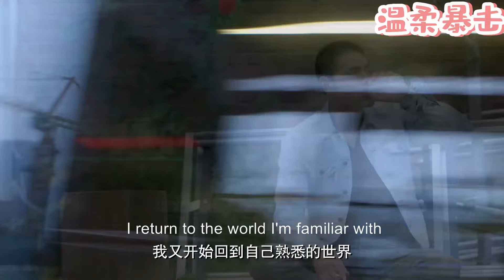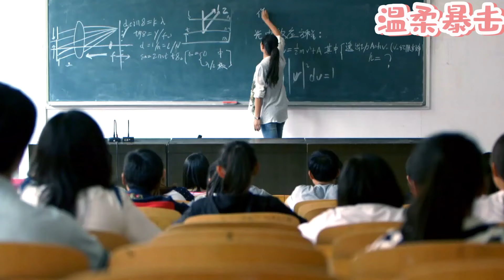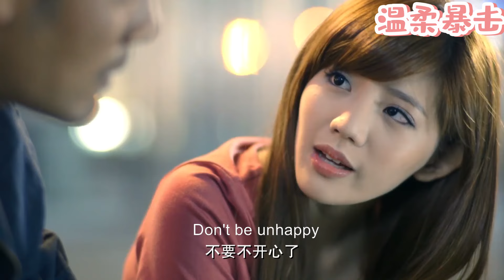【熱劇推薦】丈夫忙着陪小三，怎料被妻子抓個正著，怒提離婚讓他腸子悔青！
該視頻來源於電視劇片段。WHLNDHZ
👇更多精彩在這裡：